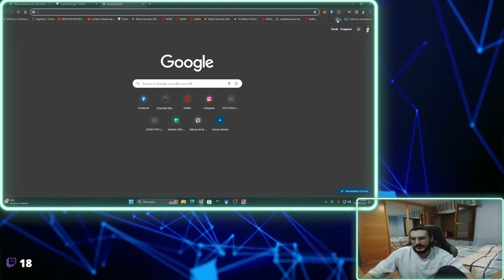Coliseum Axie Infinity "Gameplay Español" #57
⬇️Me compre este mono⬇️